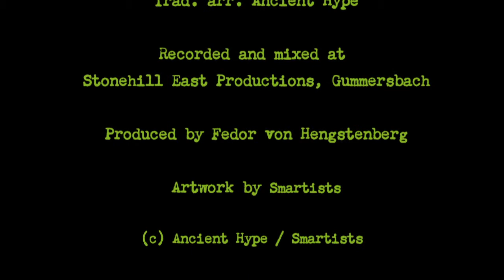Ancient Hype: "Proudlock's Vacation"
Listen to one track of the digital album "Penultimate Draft" by Ancient Hype.